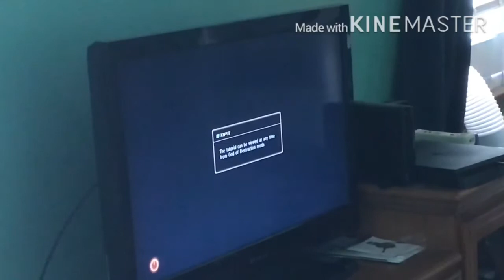Mothra vs Godzilla (1964)